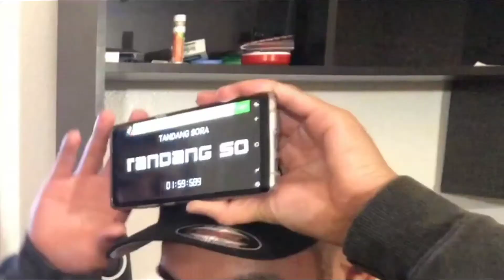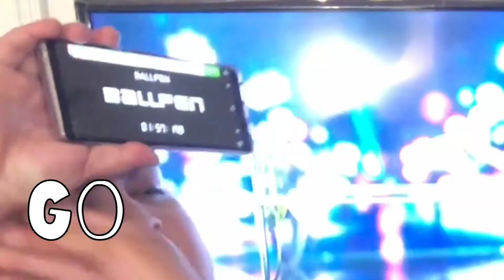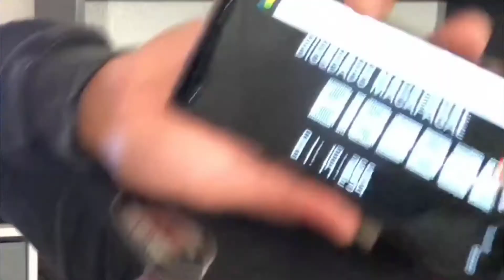CHUBBY BUNNY 🐰 | PINOY HENYO 💡 VERSION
This is Chubby Bunny challenge with a twist of Pinoy Henyo game.